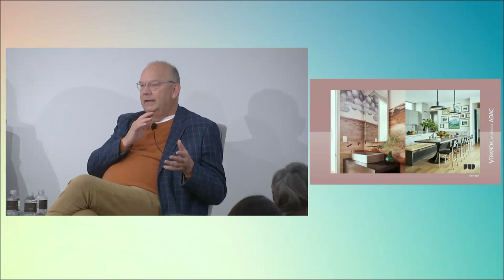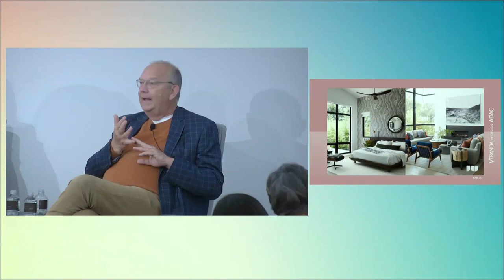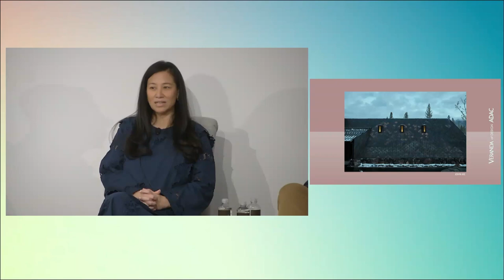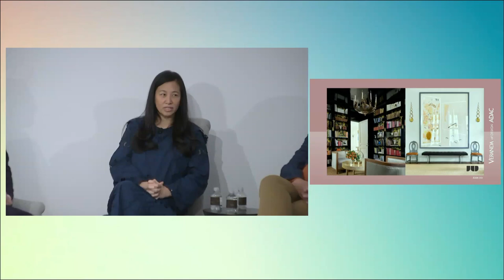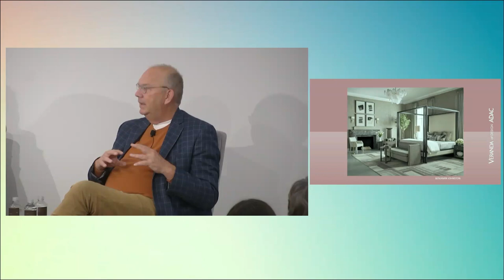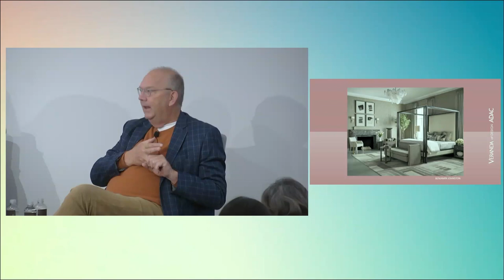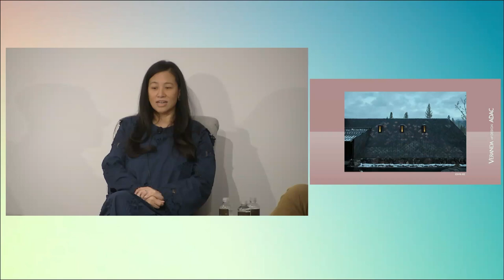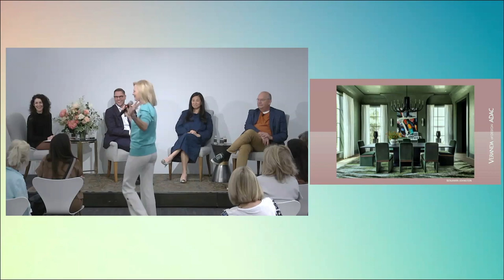BUILDING A STRONG DESIGN BRAND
Whether building a firm from the ground up or determining the wisest paths of growth and creative investment, defining a strong brand brings a trove of key decisions. For this lively, enlightening panel, VERANDA Executive Editor Ellen McGauley welcomes architect John Ike, founding partner of legendary firm Ike Kligerman Barkley and most recently, Ike Baker Velten; interior designer and Woodard CEO Jean Liu; and Benjamin Johnston, partner and creative director of Benjamin Johnston Design to talk about pivotal issues from developing marketing materials to investing in a public relations firm, modernizing a legacy business to signing on to showhouses and delving into retail.